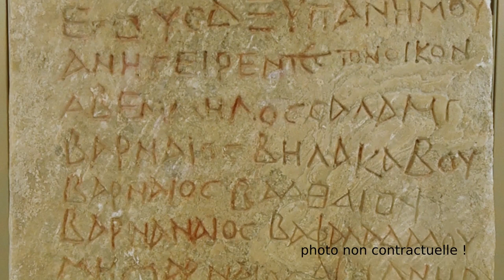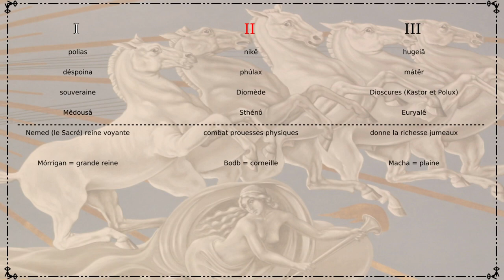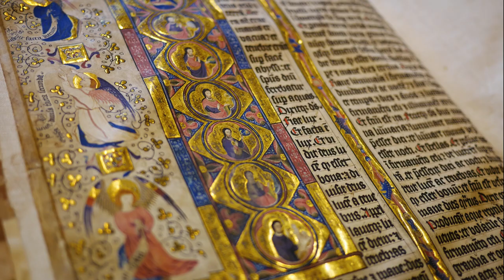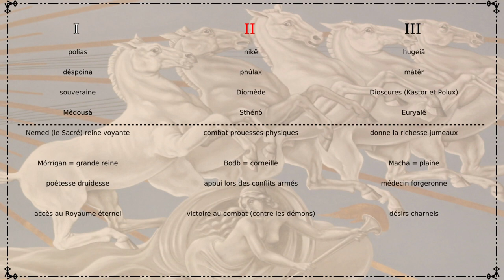Dynamythes 21 - Athéna, la Bodb et la Grande déesse indienne - Partie 4 : triplicité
Un épisode un peu moins court cette fois-ci, et on va parler de trifonctionnalité.
Épisode spécial à venir dans peu de temps pour fêter les 1000 abonnés ! 😸

Sources :
Le livre des dieux, Celtes et Grecs 2, Bernard Sergent, pp 423--464
Athéna et la Grande Déesse Indienne, Bernard Sergent